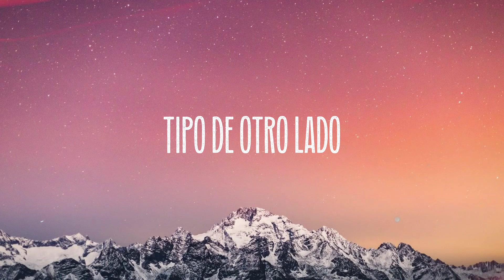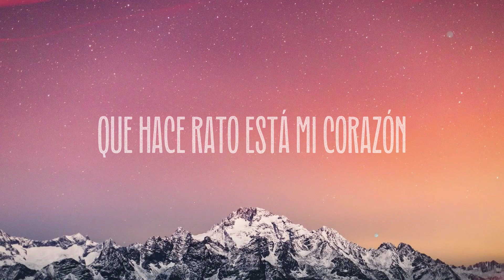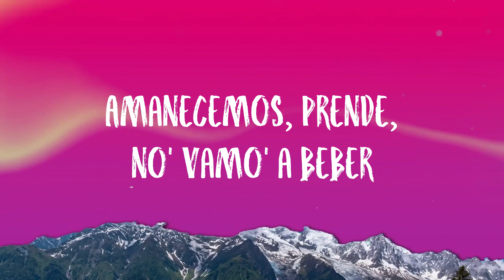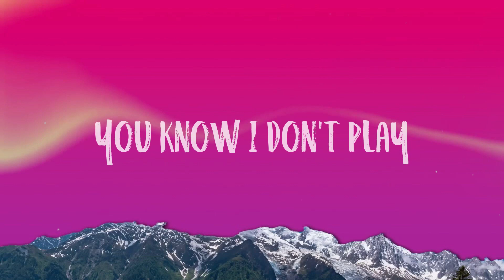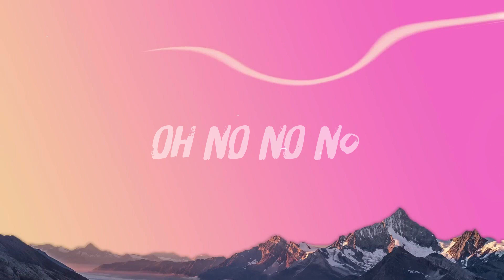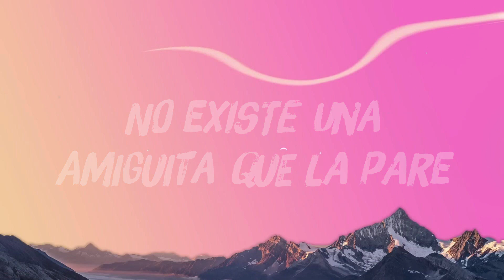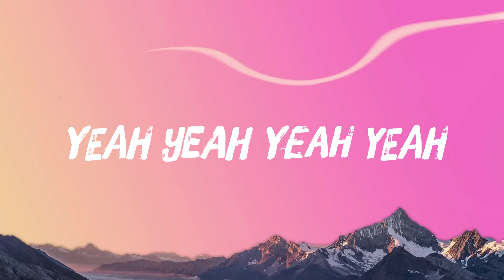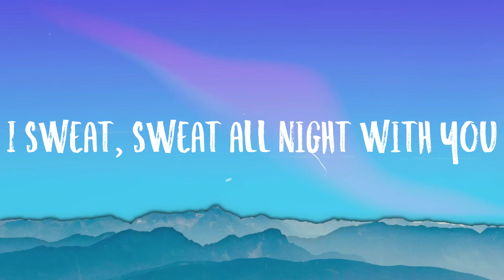La Bicicleta - Carlos Vives, Shakira (Letra)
La Bicicleta - Carlos Vives, Shakira (Letra)  del  La Bicicleta
Carlos Vives,Shakira
 Nada voy a hacer
 Rebuscando en las
  Heridas del pasado
 No voy a perder
 Yo no quiero ser un
 Tipo de otro lado
 A tu manera descomplicado
 En una bici que te
  Lleve a todos lados
 Un vallenato desesperado
 Una cartica que yo
 Guardo donde te escribí
 Que te sueño y que te quiero tanto
 Que hace rato esta mi corazón
  Latiendo por ti latiendo por ti
 La que yo guardo donde te escribí
 Que hace rato está mi corazón
 Puedo ser feliz
 Caminando relajada entre la gente
 Yo te quiero así
 Y me gustas porque eres diferente
 A mi manera despelucado
 En una bici que me
 Lleva a todos lados
 Un vallenato desesperado
 Ella es la favorita
  La que cantan la Zona
 Se mueve sus caderas
  Como un barco en las olas
 Tiene los pies descalzos
 Como un niño que adora
 Y su cabello largo
 Son un sol que te antoja
 Le gusta que le digan que la niña
  La lola
 Le gusta que la miren
 Cuando ella baila sola
 Le gusta más la casa
 Que no pasen las horas
 Le gusta Barranquilla
  Le gusta Barcelona
 Lleva llévame en tu bicicleta
 Óyeme Carlos llévame en tu bicicleta
 Quiero que recorramos
  Juntos esa Zona
 Desde Santa Marta hasta La Arenosa
 Pa' que juguemos
 Bola e'trapo alla chancleta
 Que si a Pique algún día le
  Muestras el Tayrona
 Después no querrá
 Irse pa' Barcelona
 A mi manera descomplicado
 Un vallenato desesperado
 Óyeme Carlos
  Llévame en tu bicicleta
 Que si a Pique
  Algún día le muestras el Tayrona
 Después no querrá irse pa' Barcelona
 Óyeme Carlos
 Que si a mi Piqué tu le
 Muestres el Tayrona